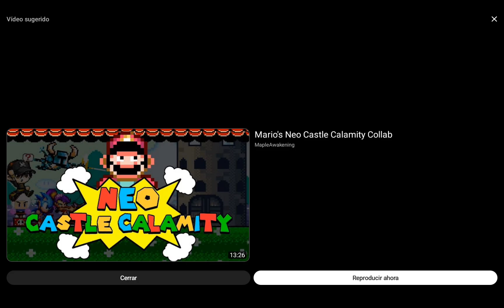You Just Got Beaned! Memes #1